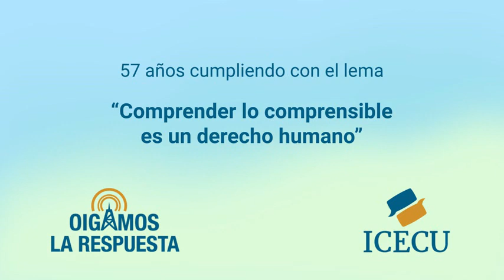OLR-25 de enero de 2023